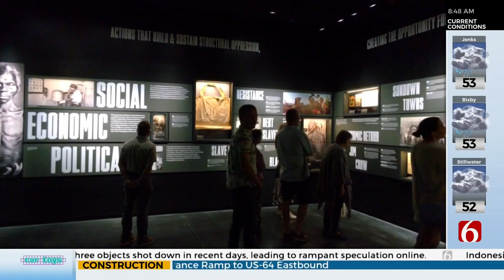Watch: Performers Discuss Upcoming Benefit Concert To Support Greenwood Rising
A benefit concert is taking place this weekend to raise money to support the Greenwood Rising Black Wall Street History Center in Tulsa. It's called 'Oh Glory - An Evening of Spirituals'.